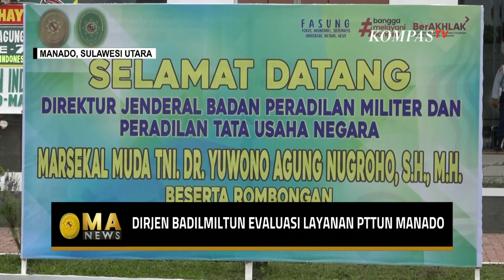Dirjen Badilmiltun Evaluasi Layanan PTTUN Manado - MA NEWS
KOMPAS.TV - Dirjen Badan Peradilan Militer dan Peradilan Tata Usaha Negara (Badilmiltun), Marsekal Muda TNI Dr. Yuwono Agung Nugroho, memberikan materi pembinaan terkait peningkatan integritas personal para hakim dan seluruh aparat di Pengadilan Tata Usaha Negara (PTUN) Manado dan Dilmil III-17 Manado.

Pembinaan ini berfokus pada monitoring dan evaluasi terhadap manajemen dan layanan peradilan serta pembinaan di PTUN Manado.

Pentingnya integritas dalam diri setiap personal di PTUN Manado, mulai dari para hakim hingga pegawai lainnya, menjadi poin utama agar dapat mewujudkan pelayanan publik yang prima di lingkungan Pengadilan Tinggi Tata Usaha Negara Manado."

Seluruh personel pun diharapkan dapat meningkatkan rasa syukur, sehingga akan muncul rasa bangga dan mencintai satuan kerjanya.